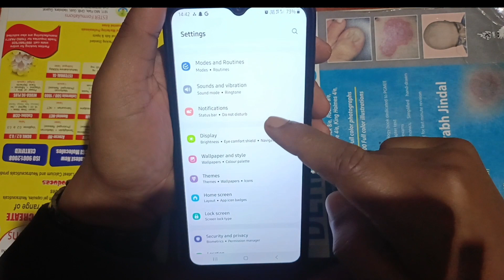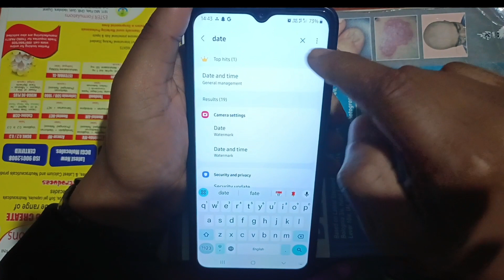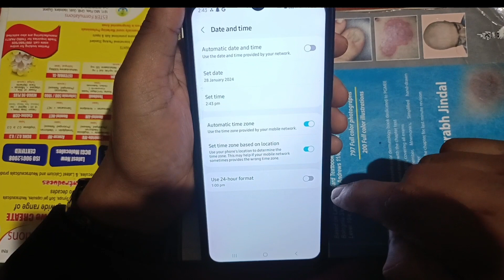How to change 24 hours to 12 hours time . 24 घंटा वाली time ko 12घंटा वाला time मे कैसे बदले।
Hello friends in this video we explained how to Change 24 hours time to 12 hours time in Hindi language.